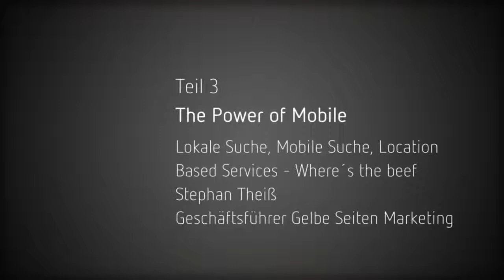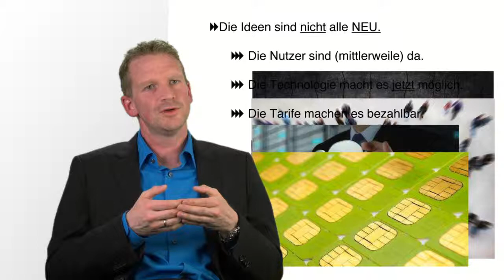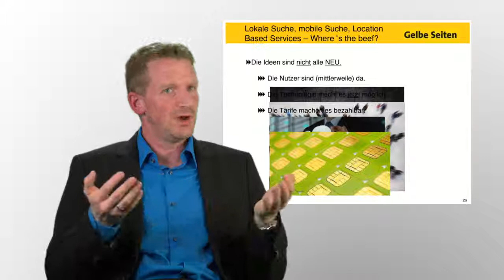02 057 Stephan Theiß The power of Mobile Teil 3